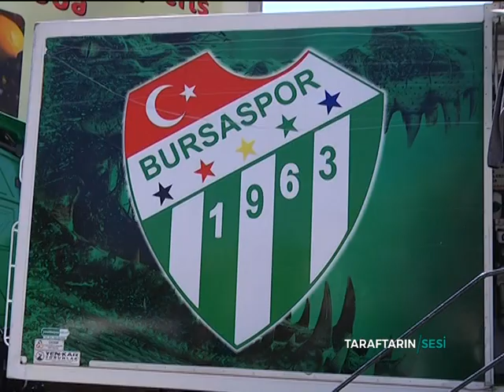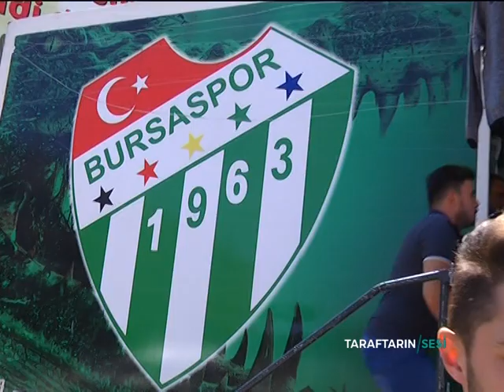TARAFTARIN SESİ 23 08 2017